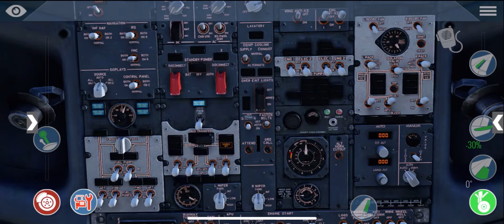HOW TO START A 737!!!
This is how I start a 737. NOTE: THIS IS NOT A PROFESSIONAL START UP. THIS IS ONLY A BASIC TUTORIAL THAT SUCCESSFULLY STARTS THE PLANE! I’d really appreciate it!